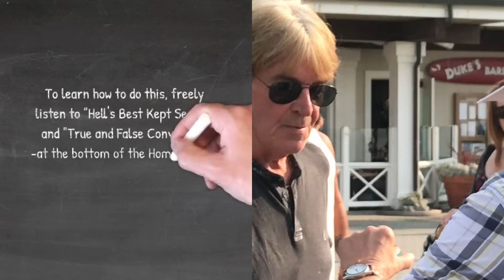If they don’t think they’re sick, they won’t take the cure!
You absolutely must be committed to showing people they’re sinners so that they’ll see their need for a Savior.